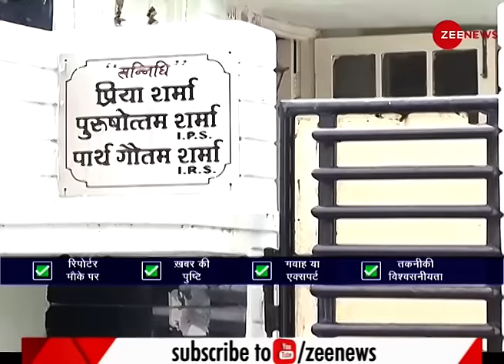पत्नी के साथ मारपीट करने पर IP Purushottam Sharma पर गिरी गाज, छिना DG का पद | Viral Video |Breaking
Senior IPS officer brutally thrashes wife, drags along ground in Bhopal
In the purported video, the police officer of Director General (DG) rank is seen dragging his wife along the ground and brutally assaulting her. Meanwhile, other staff present in his house tries to intervene and stop the police officer. Watch video.

पत्नी के साथ मारपीट करने पर IPS पुरुषोत्तम शर्मा पर गिरी गाज, छिना DG का पद
मध्य प्रदेश के स्पेशल डीजी पुरुषोत्तम शर्मा को पद से हटा दिया गया है. स्पेशल डीजी पुरुषोत्तम शर्मा पर पत्नी को पीटने का आरोप है.

पत्नी के साथ मारपीट करने पर IPS पुरुषोत्तम शर्मा पर गिरी गाज, छिना DG का पद | Viral Video | Breaking